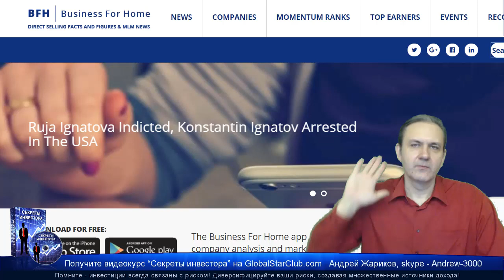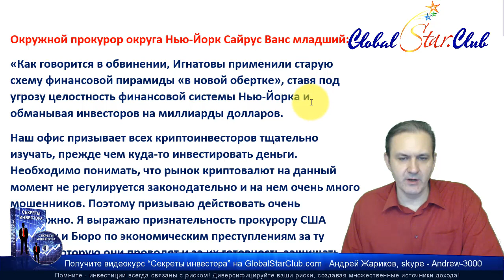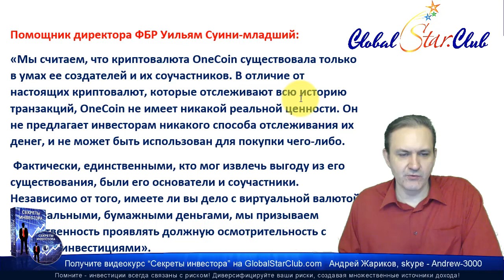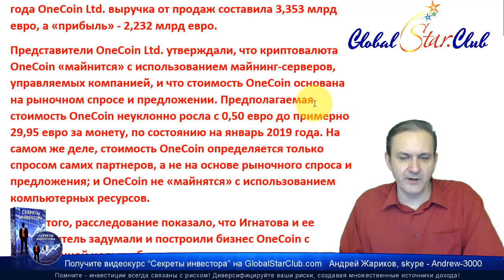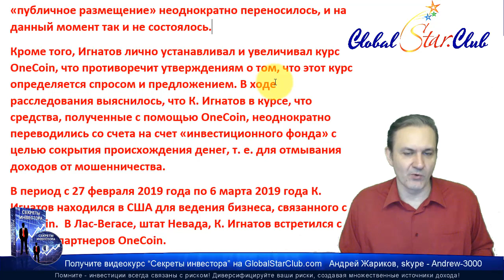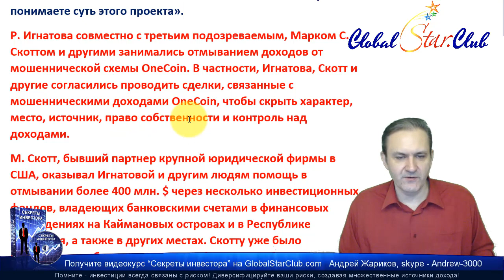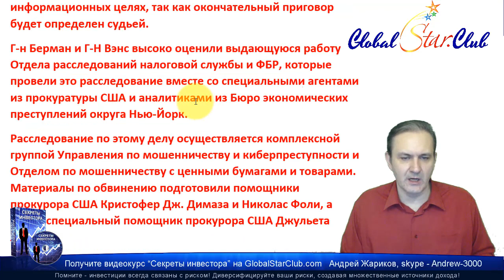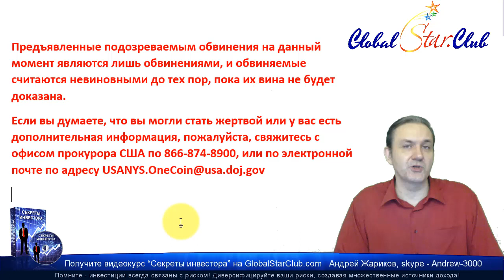OneCoin - Костя Игнатов арестован в США, Ружа скрывается